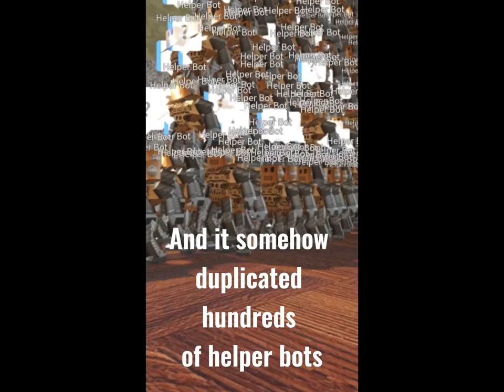Crazy Bug in WTRB! - Roblox